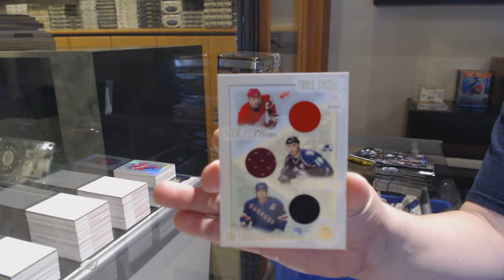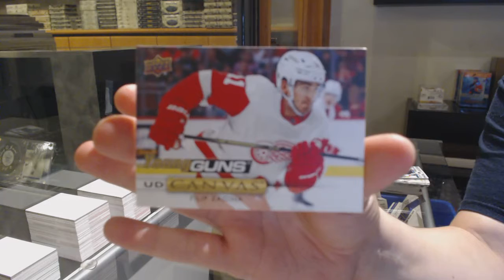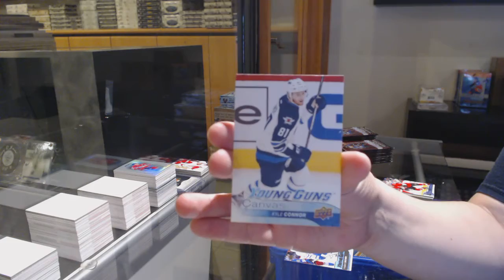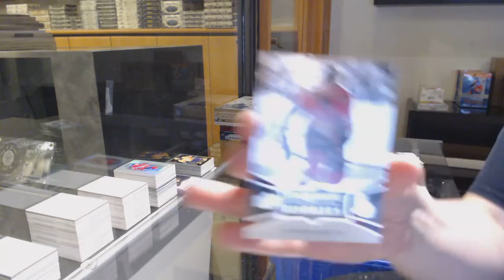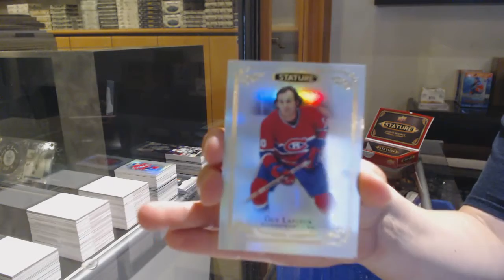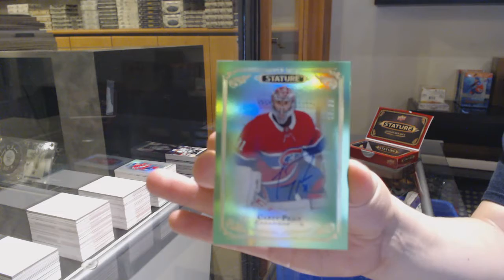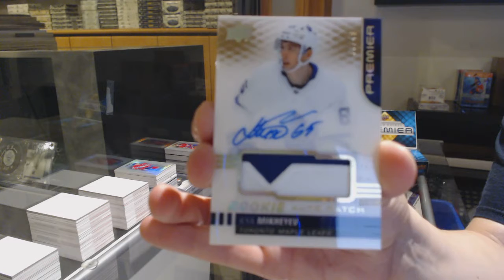7 Box Hockey Mix Break With Premier - C&C GB #12,608